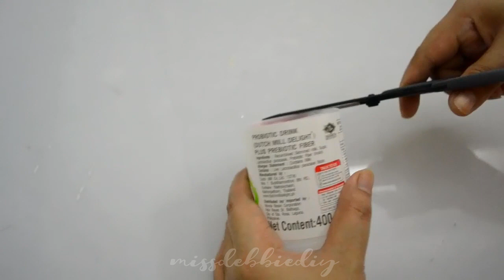4 AMAZING THING TO MAKE WITH PLASTIC BOTTLE| BEST REUSE IDEA| BEST OUT OF WASTE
4 AMAZING THING TO MAKE WITH PLASTIC BOTTLE| BEST REUSE IDEA| BEST OUT OF WASTE